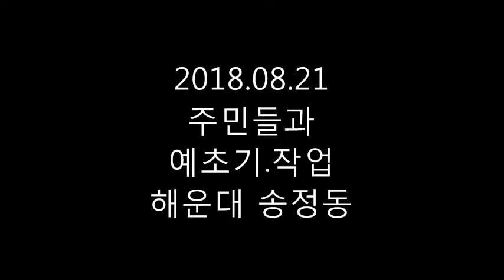예초기작업 사진 동영상2018 08 21